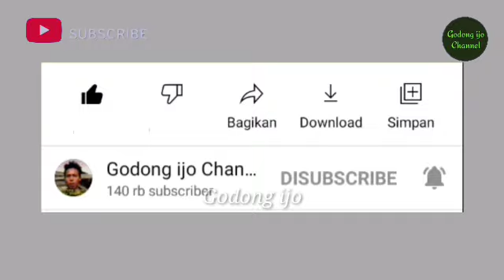Suara Perkutut Lokal - Buat pikat dan pancingan yg mogok bunyi